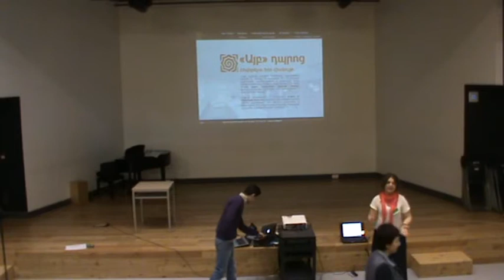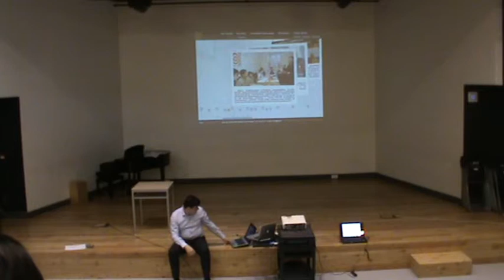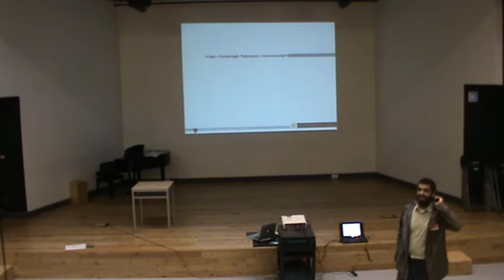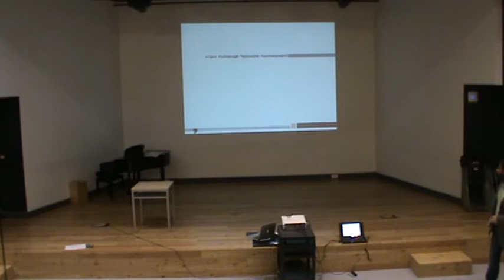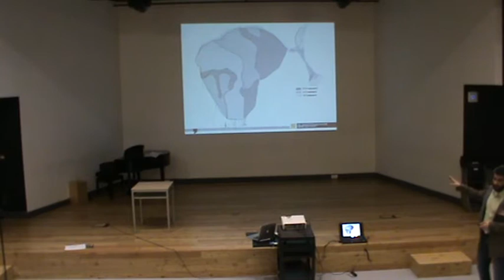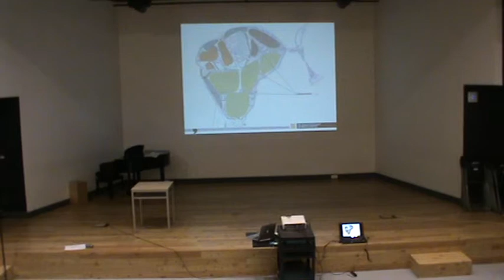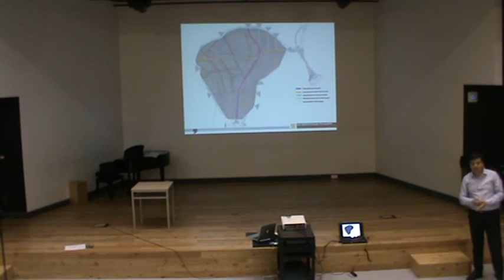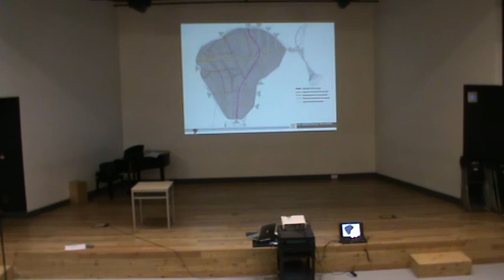The green concept workshop(Part 1)